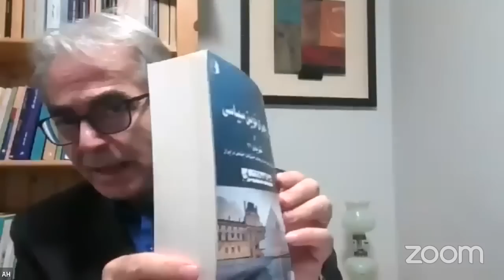عطا هودشتيان: آيا ايران آمادگي دمكراسي را دارد؟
گفتگوی سپیده جهانگیری با دکتر عطا هودشتیان